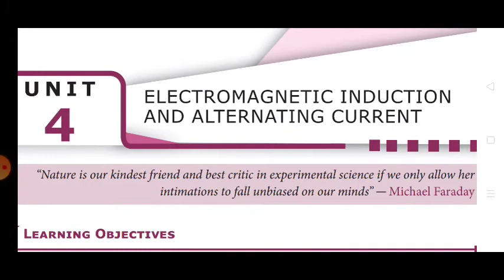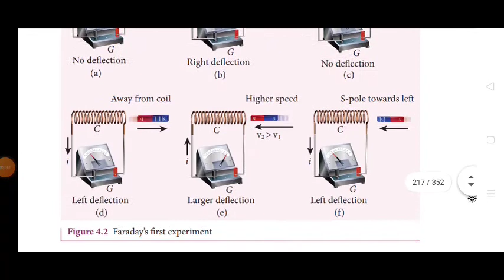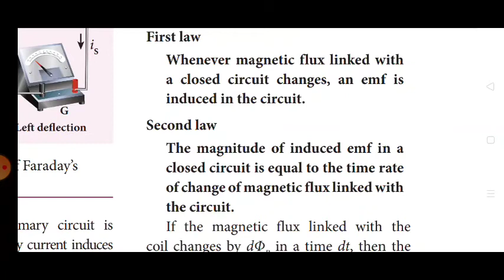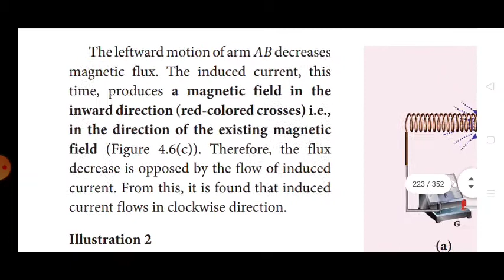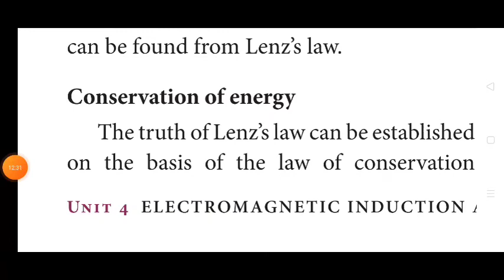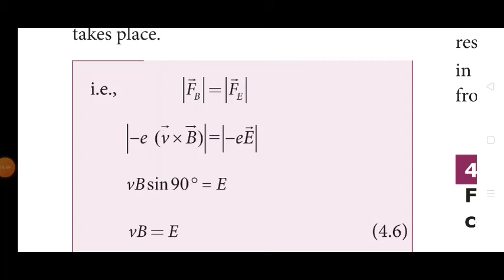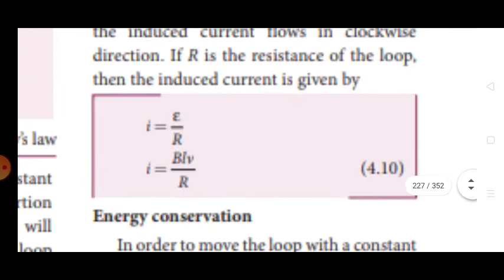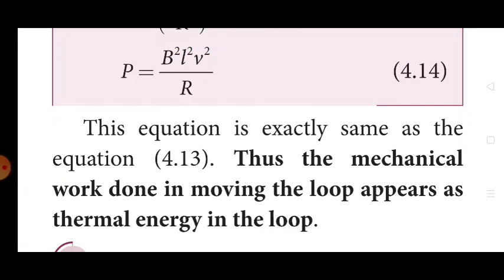SDA School Shanmugapuram XII-Physics 28.10.2020